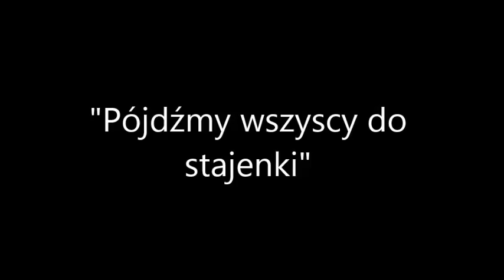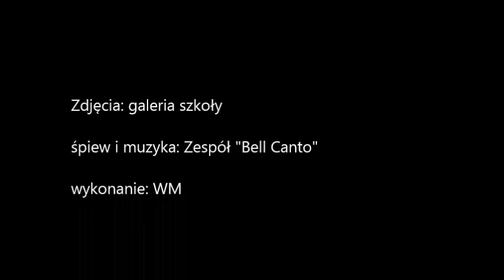Kolędowanie z zespołem "Bell Canto" 2015